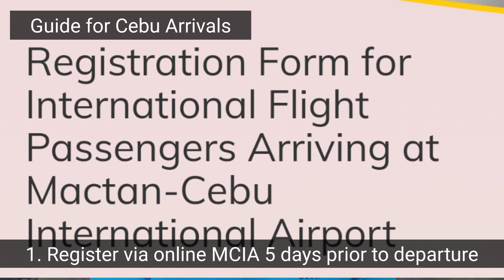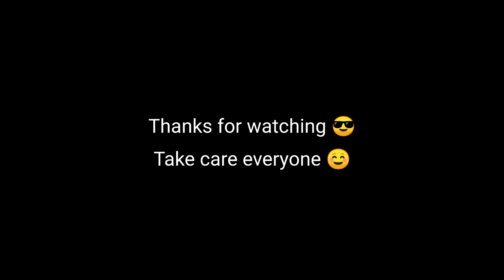Newest Travel Protocol Pag-uwi sa Pilipinas para sa OFW at Non-OFW | Swab Upon Arrival sa Cebu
Salamat sa suporta nyo. Narito ang mga links para mas madali ang registrations:

9:46 Cebu Travel Guide